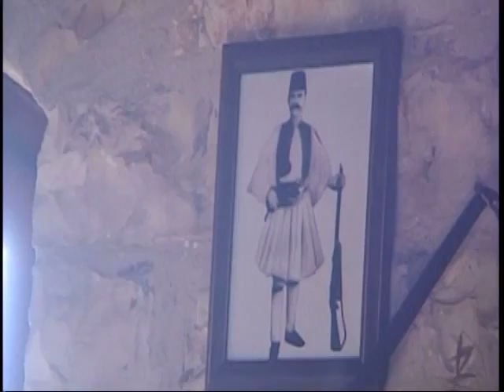Zois Shuttie: Meeting the literary figures of Lushnja ,